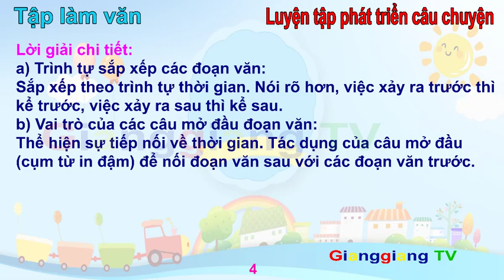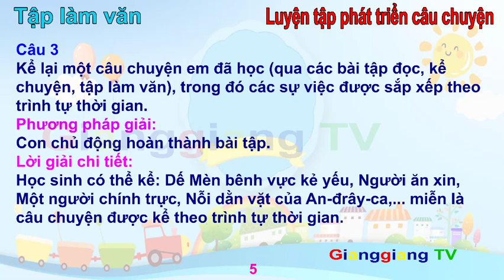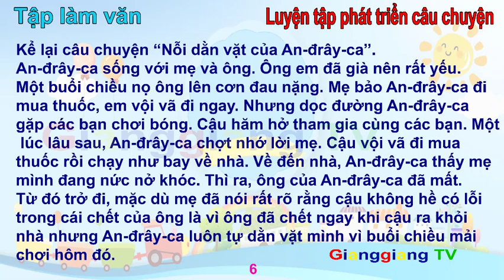Tập làm văn: Luyện tập phát triển câu chuyện - Tiếng việt lớp 4 - Tập 1 trang 82